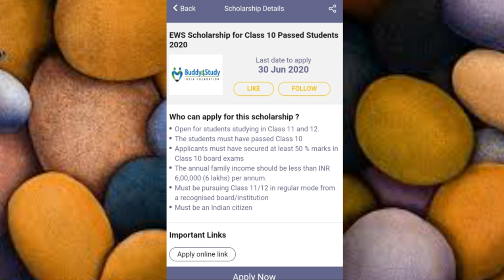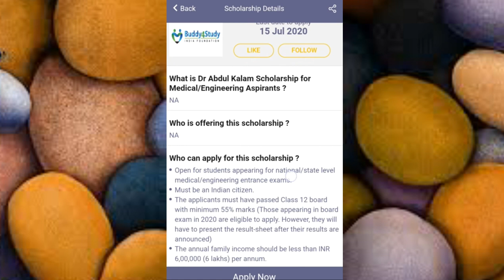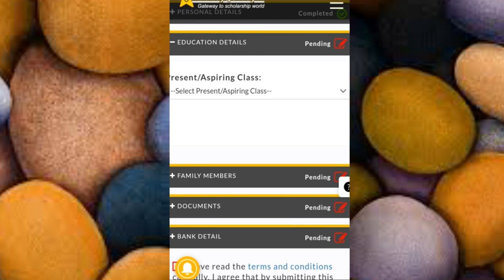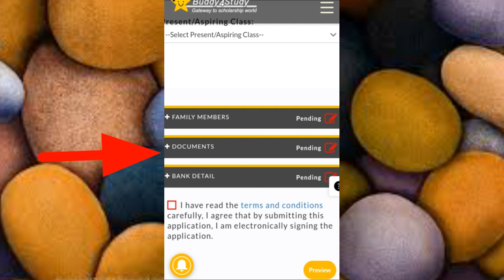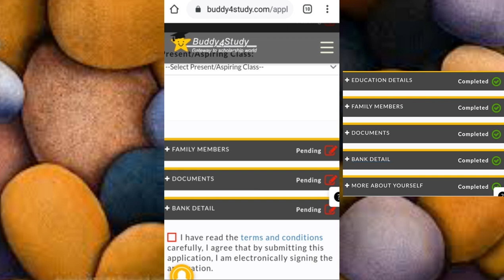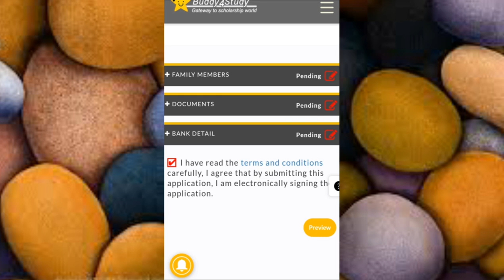How to apply Dr APJ Abdul Kalam scholarship explained in telugu